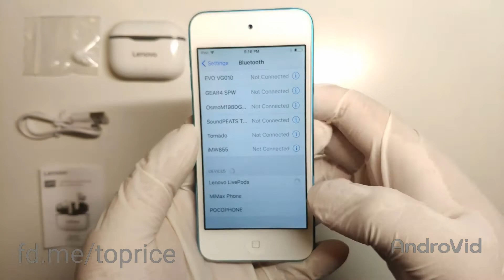Earphone lenovo LP1